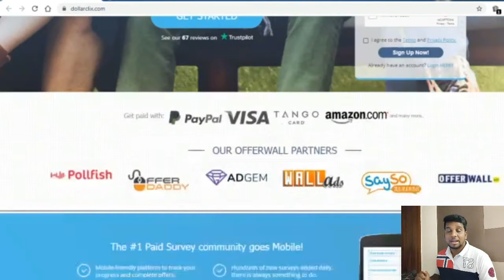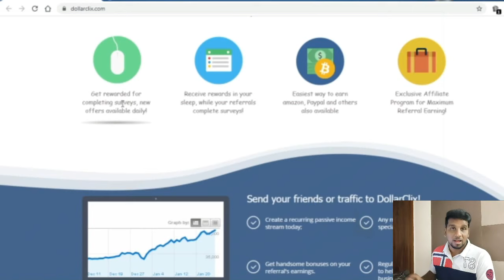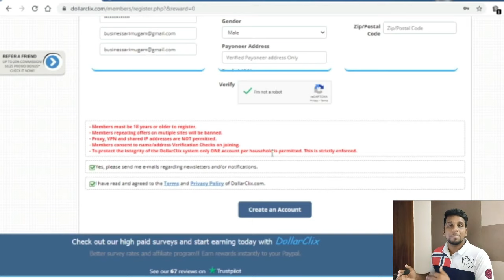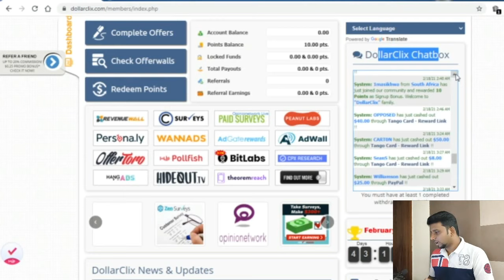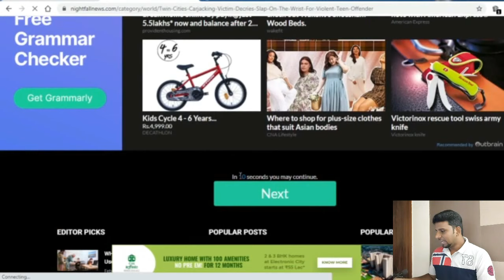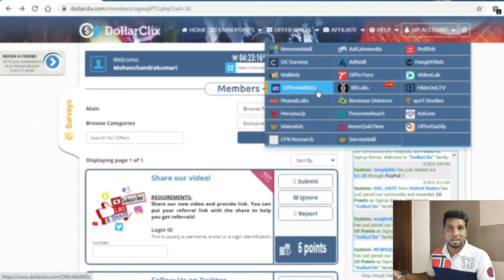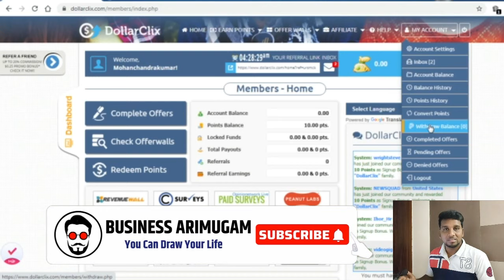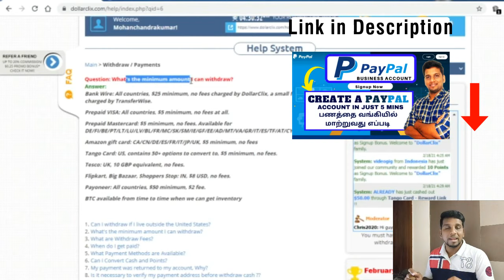Click, Click, Click.. and Earn $150.00 + ( Free Click) Make Money Online | Business Arimugam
This is also the best way to earn money with mobile online without investment and generate income online. This is the way through which anybody can make money from home by just using spare time without any skills or investment.

🔥 𝐏𝐚𝐫𝐭 𝐓𝐢𝐦𝐞 𝐉𝐨𝐛 𝐢𝐧 𝐓𝐚𝐦𝐢 | 𝐖𝐨𝐫𝐤 𝐅𝐫𝐨𝐦 𝐇𝐨𝐦𝐞 | 𝐄𝐚𝐬𝐲 𝐌𝐨𝐧𝐞𝐲 𝐌𝐚𝐤𝐢𝐧𝐠 𝐉𝐨𝐛
👉 Rupee 4 Click Fake - How to find a website as Real or Fake

👉 Also 𝗟𝗜𝗞𝗘 | 𝗦𝗛𝗔𝗥𝗘 | 𝗖𝗢𝗠𝗠𝗘𝗡𝗧 in the comment section in case you have any queries.

𝐌𝐚𝐧𝐲 𝐓𝐡𝐚𝐧𝐤𝐬,
V.Mohanchandrakumar

Search terms,
make money online
earn money
make money
online jobs
home business
online job
business arimugam
earn per click
earn money per click
make money per click
get paid per click
Get Paid To Click On Website ($150/Day) FREE Make Money Online | Business Arimugam